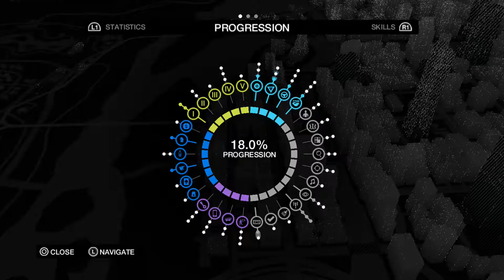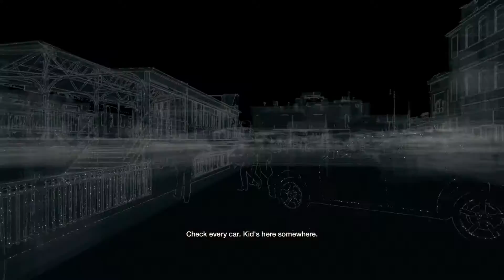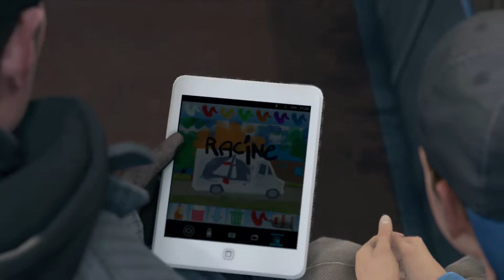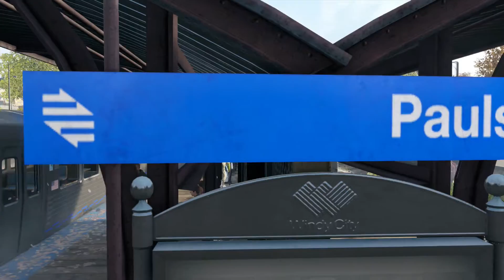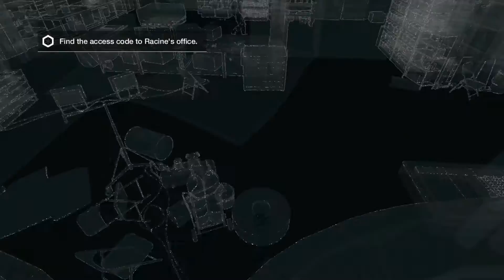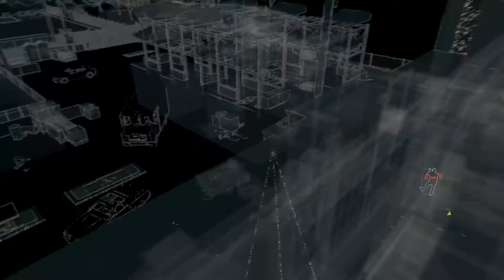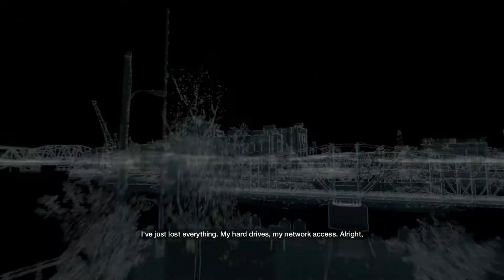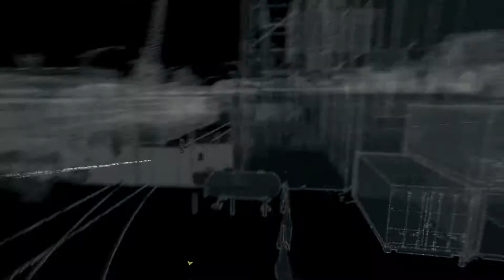Watch_Dogs Pt 4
Just running through Assassin's Creed: Chicago before I take on the new one.